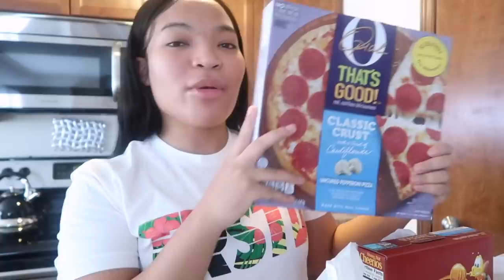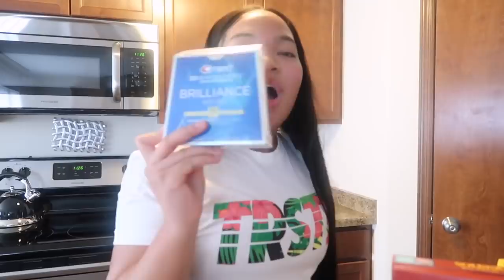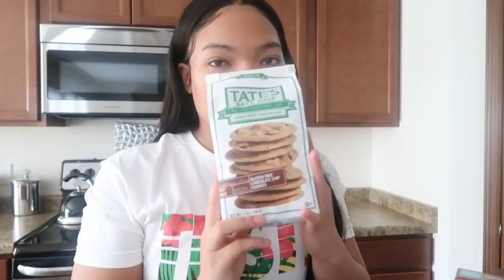TRYING WHIPPED COFFEE , GROCERY HAUL + MORE | KIRAH OMINIQUE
I tried some newwww coffee and I must sayyyy it isss... well watch the video LOL
and I also went to target for groceries XOXOX I love yalll so much